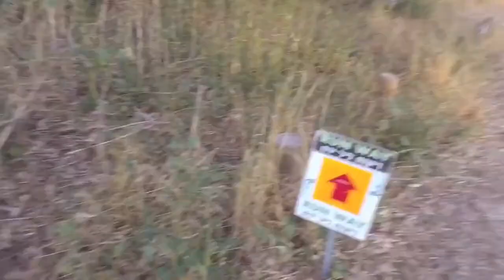אתלטניק בשטח - מרוץ מהמדבר לים 25 ק״מ 11/05/18